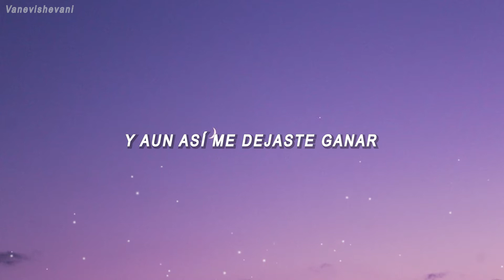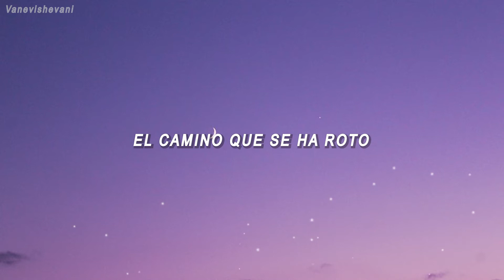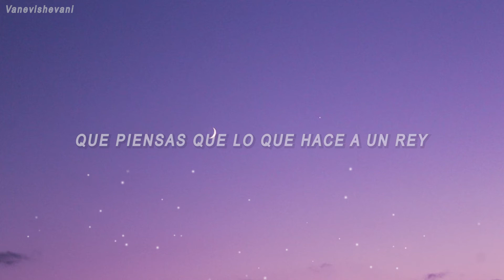The Joker And The Queen - Ed Sheeran feat Taylor Swift // TRADUCIDA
LETRA:
How was I to know? It's a crazy thing
I showed you my hand and you still let me win
And who was I to say that this was meant to be?
The road that was broken brought us together

And I know you could fall for a thousand kings
And hearts that would give you a diamond ring
When I fold, you see the best in me

[Verse 2: Taylor Swift, Taylor Swift & Ed Sheeran]
I've been played before, if you hadn't guessed
So I kept my cards close to my foolproof vest
But you called my bluff (But you called my bluff)
And saw through all my tells (And saw through all my tells)
And then you went all in
And we left together

[Chorus: Taylor Swift, Taylor Swift & Ed Sheeran]
And I know you think that what makes a king
Is gold, a palace, and diamond rings
When I fold, you see the best in mе

[Instrumental Break]

[Chorus: Ed Sheeran, Ed Sheeran & Taylor Swift]
And hеarts that would give you a diamond ring
When I folded, you saw the best in me